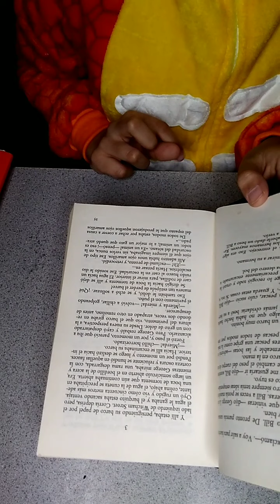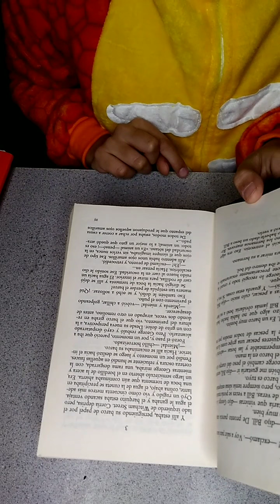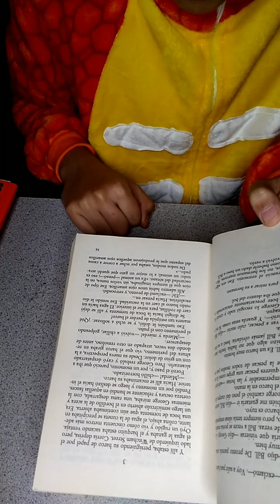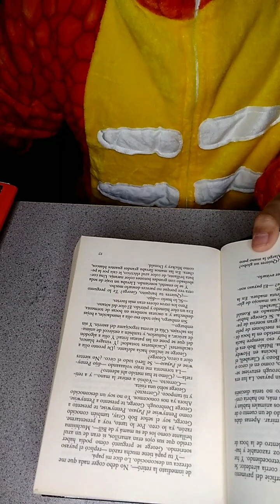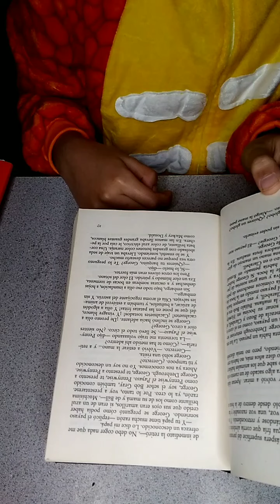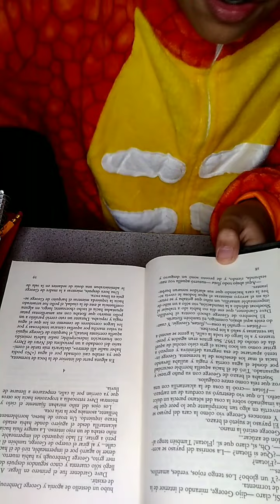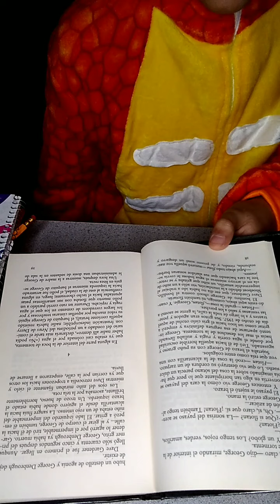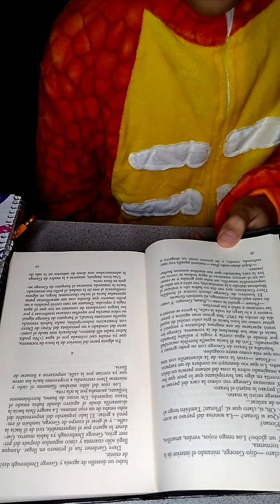IT libro/muerte de Georgie/leer descripción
este vídeo no es como los que suelo subir ya que este vídeo es un proyecto para la escuela y aunque originalmente no lo iba a subir a YouTube decidí que tenía que compartirlo con ustedes